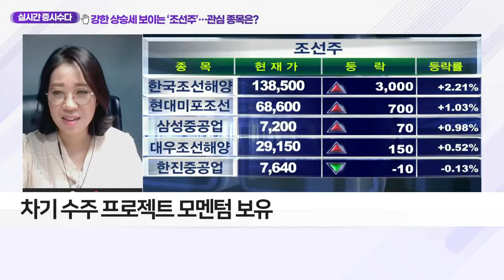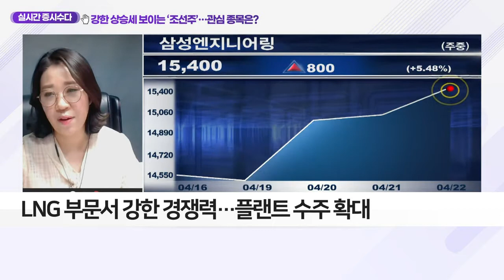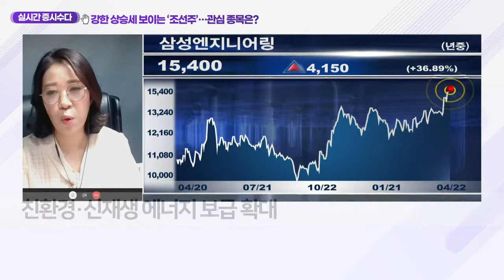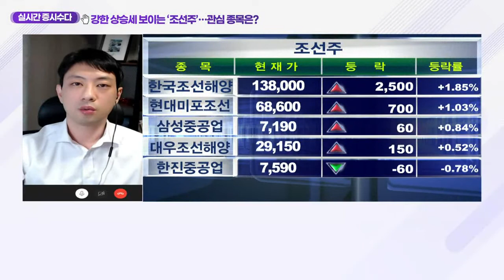강한 상승세 보이는 ‘조선주’… 관심 종목은?_클럽하우스 (20210422)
# 강한 상승세 보이는 ‘조선주’… 관심 종목은?
- 지난해부터 조선업황 회복… ‘조선주’ 강한 상승세
- 전 세계 산업설비 발주액도 증가세
- ‘조선업 빅3’ 수주액 총 14조 원 달해
- 올해 1분기 수주량, 작년 比 10배… 독보적 수준
- 차기 수주 프로젝트 모멘텀 보유
- LNG운반선 관련 러시아·카타르서 대규모 발주 기대감
- 월등한 기술력 보유… 향후 일감 확보 가능성 ↑
- 삼성엔지니어링, 지난해말부터 수주 잇따라
- 최근 사우디아라비아서 대형 플랜트 수주
- LNG 부문서 강한 경쟁력… 플랜트 수주 확대
- 친환경·신재생 에너지 보급 확대
- 코로나19로 인한 기저 효과도 기대